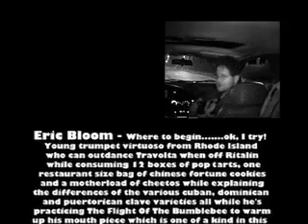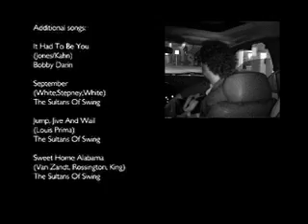MARCH OF DIMES Pt.2 Feat.: The Sultans Of Swing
Directed by Kaspar Galli 2007-Reality based mockumentary about The Sultans Of Swing playing a big fundraiser gig in Palm Beach, FL. 12 hours behind the scenes (from morning until after midnight). Produced, filmed and scored by Kaspar Galli for Kasponya Productions. Starring The Sultans Of Swing